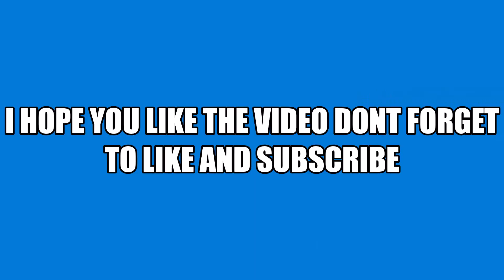Tanki Online-Road to 1000 stars challenge April